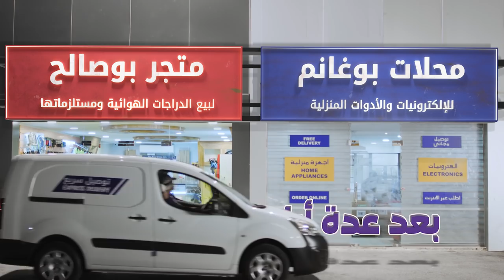stc Tajer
Run your business in ease and efficiency with stc Tajer solutions. It’s a customizable and VAT enabled system with many features that take care of your business needs allowing you to focus on what matters most